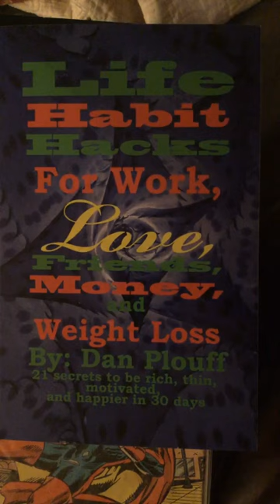Cat 🐈 jokes: cats 🐈 control the weather with their purring frequencies.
Feline
Kitty
Tabby
Purr
Whiskers
Paw
Meow
Claw
Tail
Kitten
Catnip
Fur
Mouser
Siamese
Calico
Persian
Bengal
Tortoiseshell
Ragdoll
Maine Coon
Tomcat
Queen
Tuxedo
Tails
Paws
Hiss
Scratch
Litter
Pounce
Lick
Groom
Nap
Collar
Play
Pawsome
Cuddle
Nuzzle
Whisker twitch
Furry friend
Catnap
Fluffy
Knead
Laser pointer
Yarn
Cattitude
Furball
Cat cafe
Cat tree
Litter box
Purring
Hiss
Tail flick
Curiosity
Independent
Graceful
Agile
Grace
Stealthy
Aloof
Hunter
Sleepy
Affectionate
Clever
Frisky
Finicky
Loyal
Domesticated
Whisker
Pawprint
Cat door
Cat bed
Laser toy
Scratching post
Scent marking
Cat carrier
Cat toy
Hairball
Cat grass
Licking
Cat purr
Catnip toy
Feline leukemia
Meow
Kitten eyes
Claws
Napping spot
Cat scratch fever
Whisker fatigue
Litter box training
Cat food
Cat treats
Cat allergies
Cat grooming
Cat agility
Cat behaviors
Cat body language
Cat breeds
Cat care
Cat health
Cat adoption

Humor
Laughter
Jokes
Stand-up
Satire
Parody
Wit
Slapstick
Puns
Improvisation
Sarcasm
Irony
Farce
Clowning
Pranks
Gags
Wordplay
Punchline
Skits
Comedy club
Comedian
Humorist
Funny
Hilarious
Witty
Entertainer
Stand-up comedian
Stand-up comedy
Comedy show
Sketch comedy
Comedic timing
Comic relief
Deadpan
Double entendre
Caricature
Impromptu
Improv
Guffaw
Giggles
Chuckles
Comedy writer
Comedic actor
Comedy special
Comedic genius
Laugh track
Sitcom
Spoof
Laughter therapy
Stand-up routine
Comedy film
Comedic performance
Stand-up stage
Laughing gas
Comedy festival
Witicism
Clown nose
Comic timing
Farceur
Deadpan humor
Knock-knock jokes
Sardonic
Wisecrack
Hilarity
Stand-up stage
Comic books
Improv games
Comedic gestures
Hysterics
Irony
Parodic
Stand-up mic
Jesters
Banter
Stand-up gig
Lampoon
Jest
Gag reel
Slapstick comedy
Whimsical
Comedy duo
Laughing audience
Clown shoes
Comedic legend
Sarcasm
Comedy central
Comedy writer
Laughter yoga
Deadpan delivery
Punchlines
Comedy series
Comic relief
Gag gifts
Comedy career
Satirical
Stand-up club
Comedy legend
Stand-up special
Clown makeup
Parody songs
Comedy tour